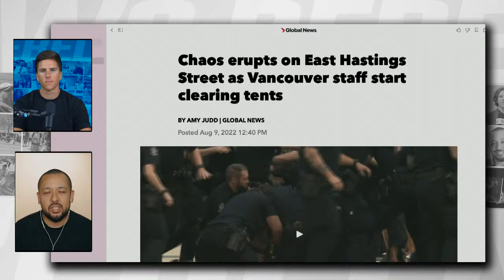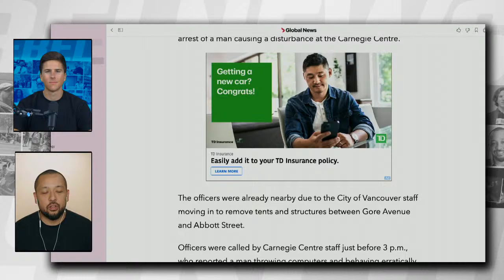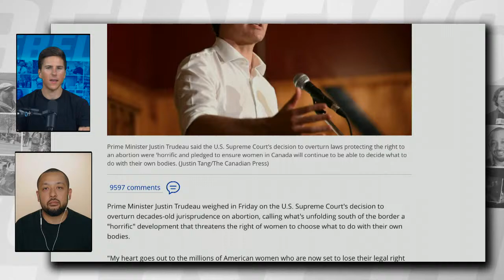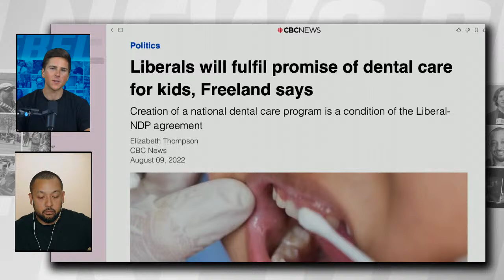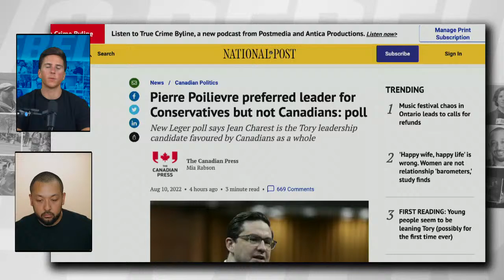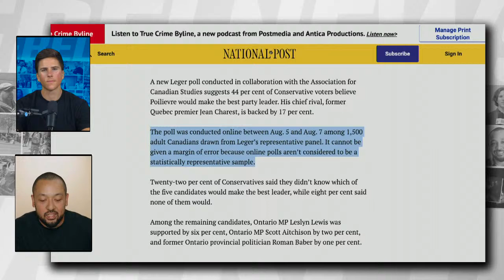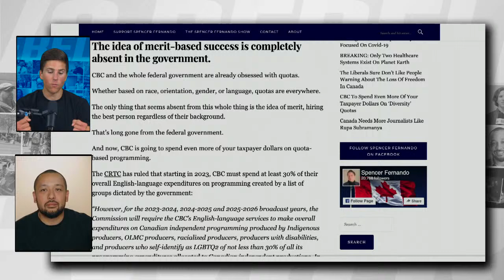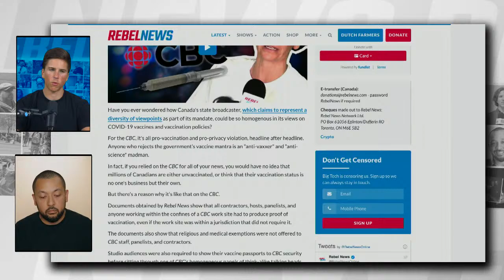DAILY | Tent city eviction; Freeland on Trump raid; 'Experts' slam ArriveCAN; Poilievre or Charest?